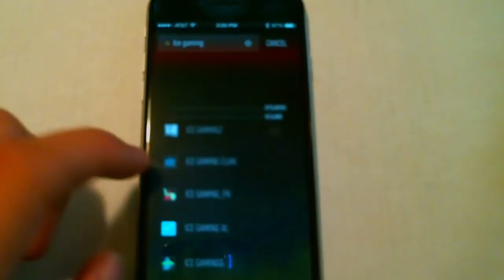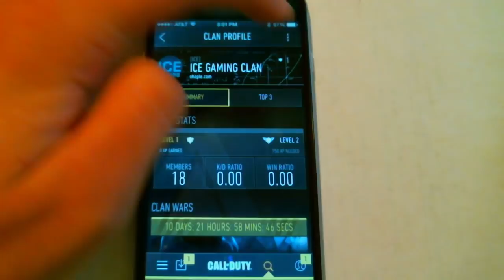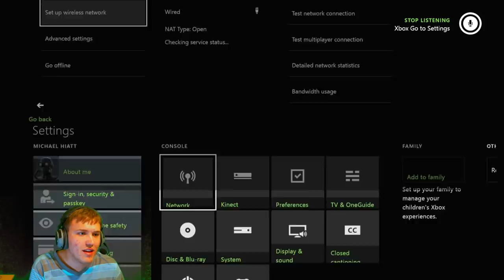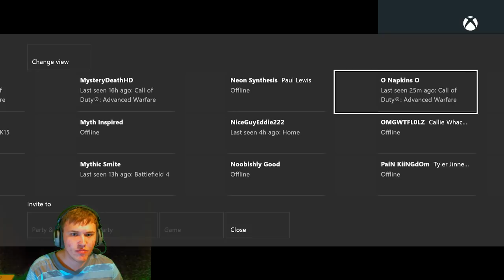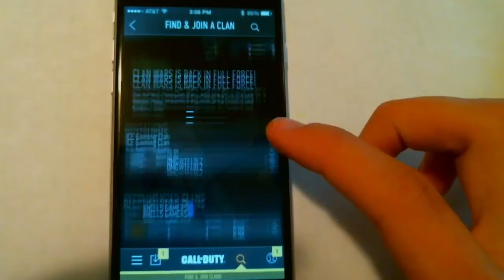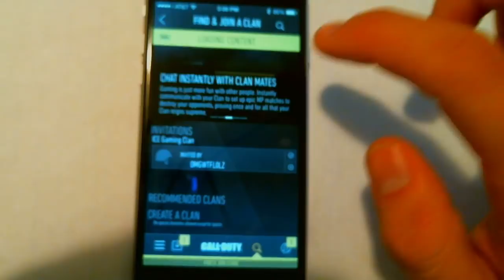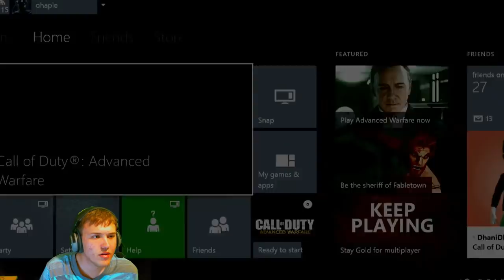How to Join a Clan: Call of Duty Advanced Warfare: COD AW Join Clan Tutorial Livestream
In this video we are going to be explaining how you can join a Call of Duty Advanced Warfare clan. The first 5-10 minutes of the video will be the clan join tutorial, then we are going to proceed with a regular livestream of me playing with my clan online. Hope this helps you learn to join your own COD AW clan!

Click here to give a tip!
Click here for my website!